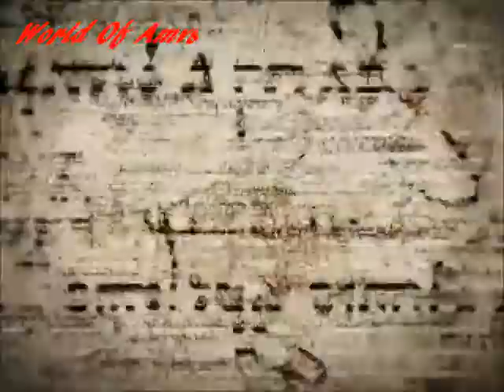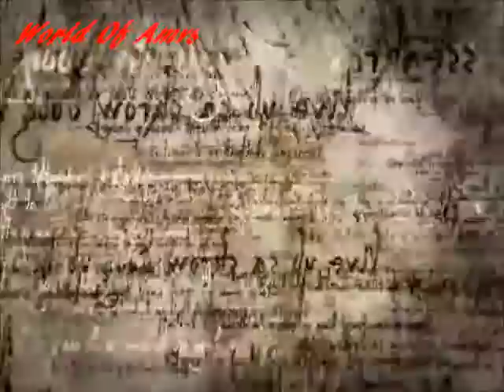#3 GMV Assasins The Assasins World Of Amvs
Gmv pra marca to gostando mt de fzr Gmvs ainda mais do Assasins